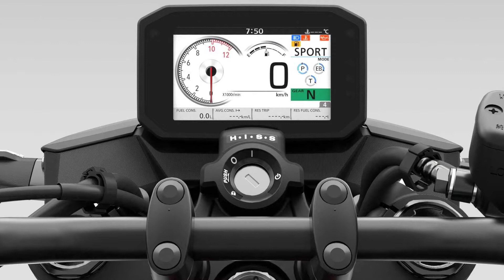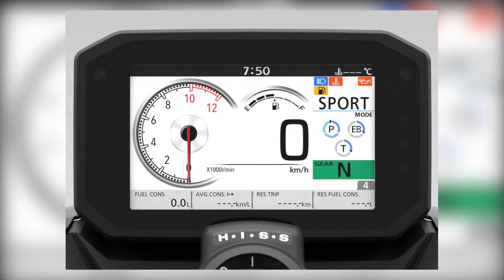Oficial - Nova Honda CB 750 Hornet 2023 apresentada na Europa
Após muita antecipação, marca traz de volta à vida sua lendária esportiva média